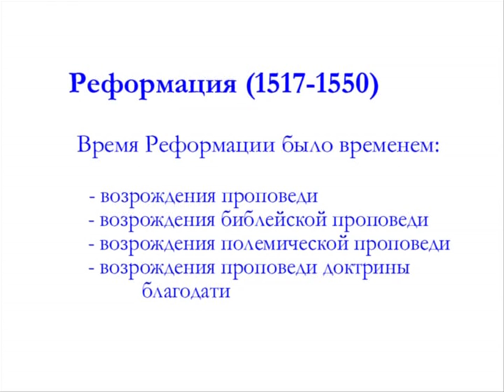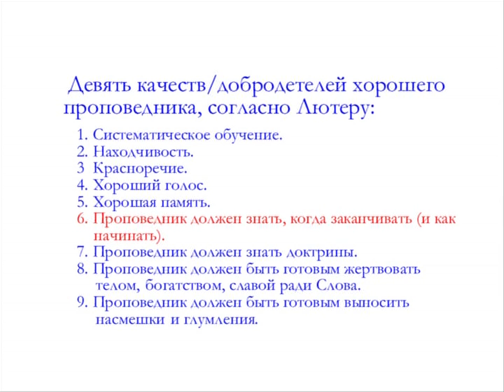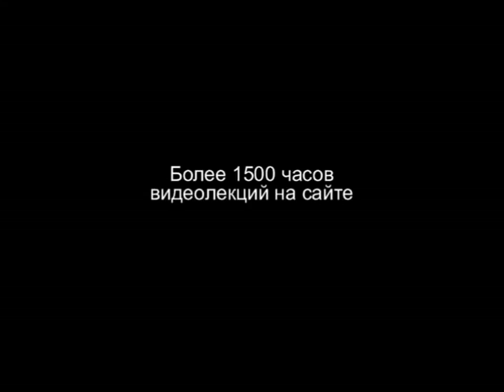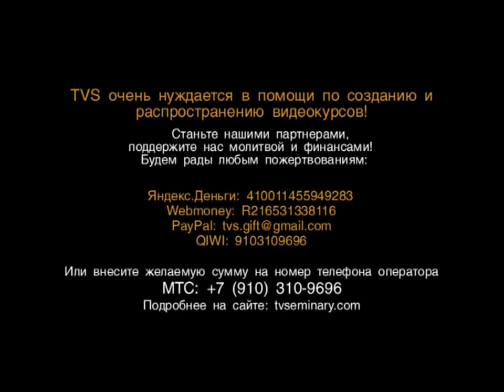TVS PT215 REV10 04 От Реформации до 17 века